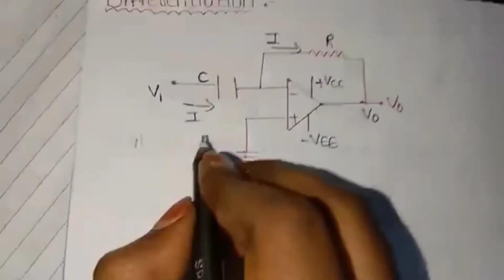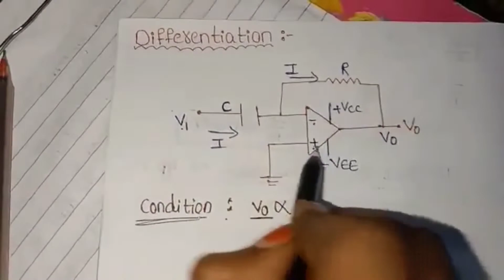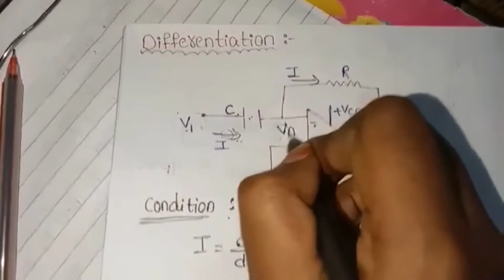OP- Amp as DIFFERENTIATOR Circuit full explaination in Telugu for 3rd sem electronics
OperationalAmplifier as#DIFFERENTIATORCircuit full explaination in Telugu
degree 2nd year 3rd semester electronics
unit -1 Differentiation or DIFFERENTIATOR Circuit diagram explaination in Telugu